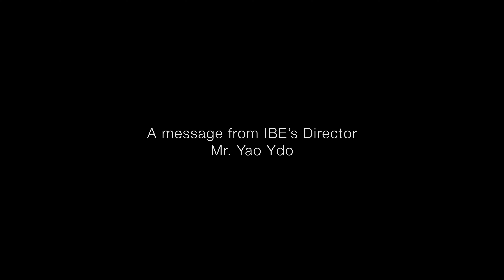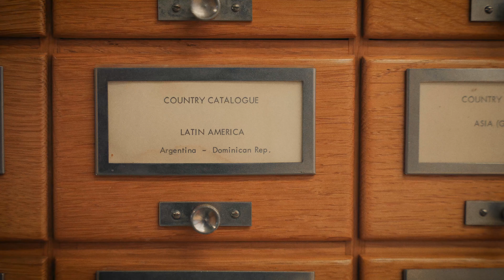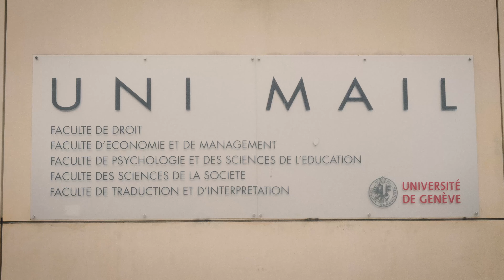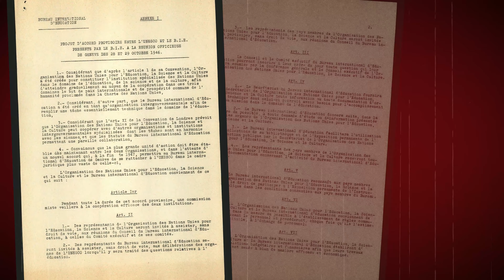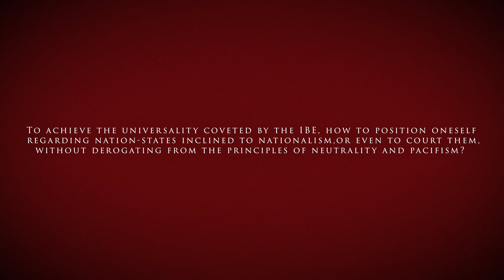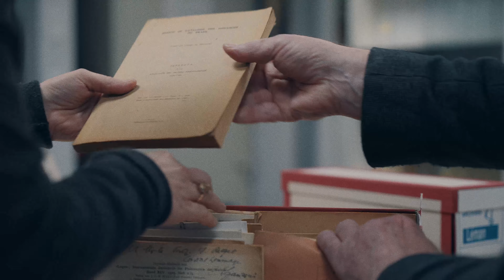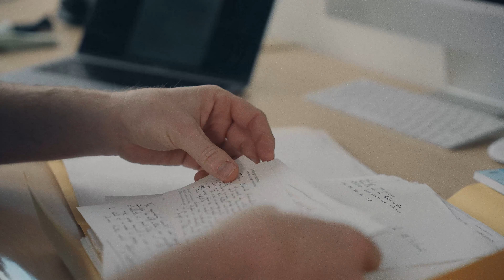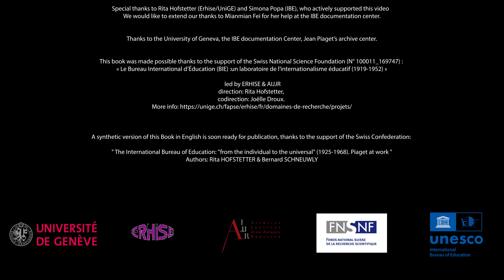The IBE: A Matrice for Educational Internationalism - A Message from the IBE Director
Founded in Geneva in 1925 as a center for information and scientific research, the International Bureau of Education has a long and rich history of intellectual leadership and the promotion of international cooperation in education.

The book, “The IBE: A Matrice for Educational Internationalism”, based on robust research on the IBE historical collections and edited by a team led by Prof. Rita Hofstetter, at the University of Geneva, highlights the important role the IBE played on a global stage, as a cradle of global education, as we know it today.